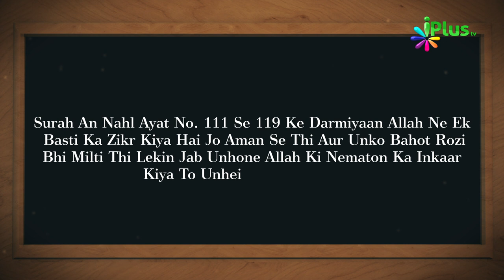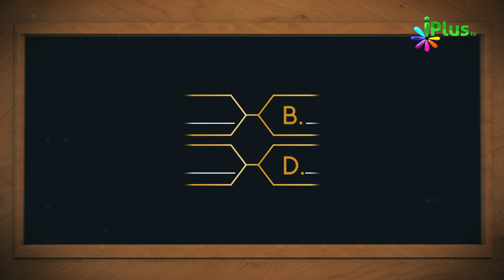Aaj Ka Sawal 390 - iPlus TV | Islamic Quiz | Islami Sawal Jawab | Deeni Sawal Jawab